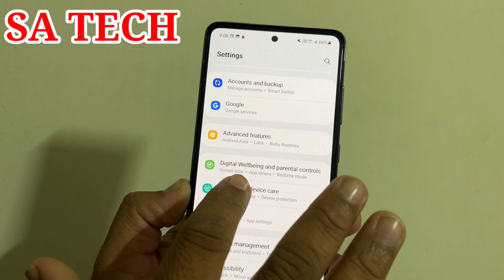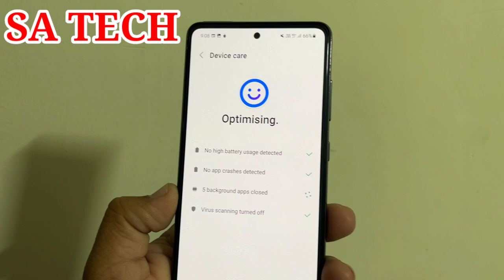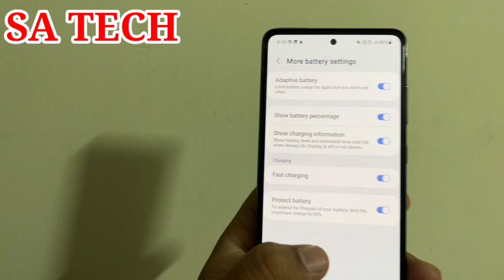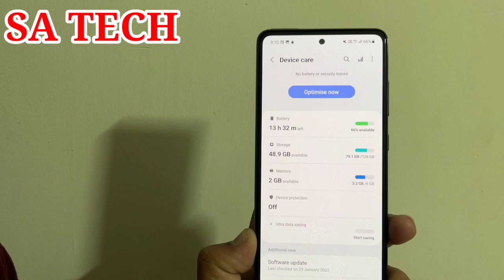Samsung Device Care New Features ,One Ui 4.0 Device Care New Features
In this Video I Describe About Samsung Device Care New Features